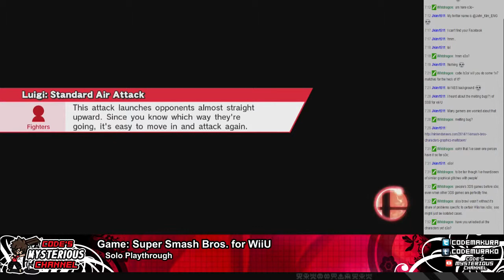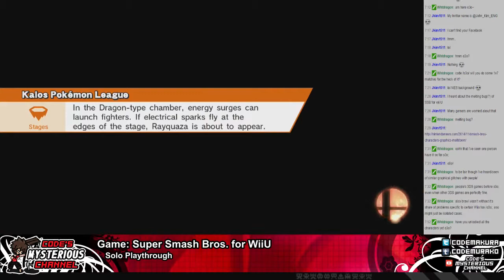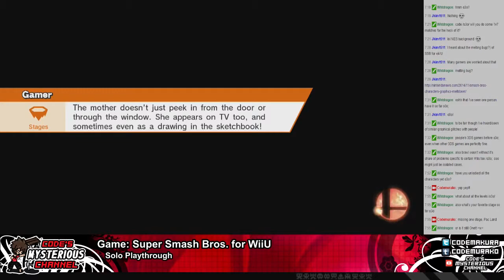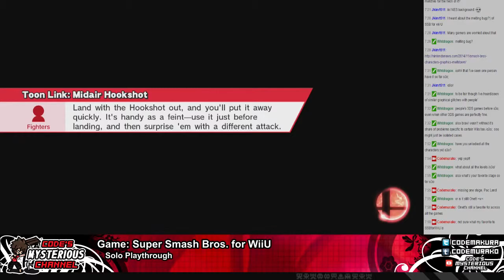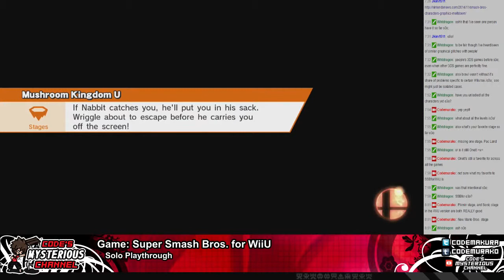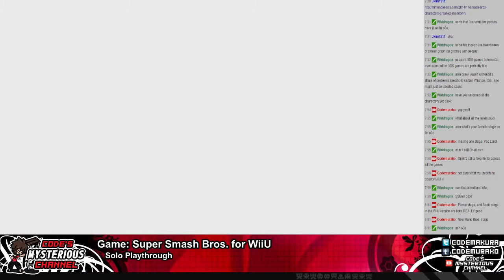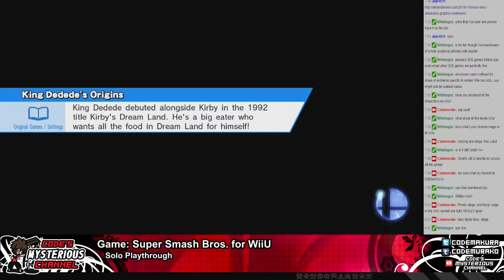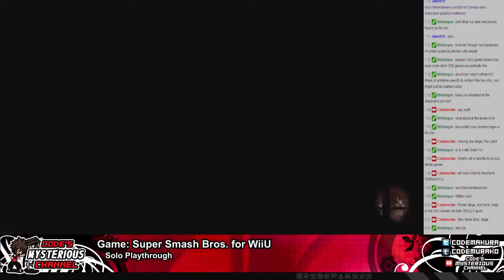SSBWiiU Ep.27 -- Weird Times (Crazy Orders, Target Blast)